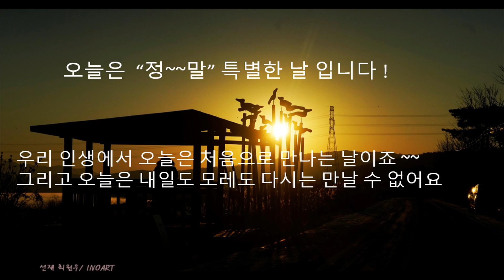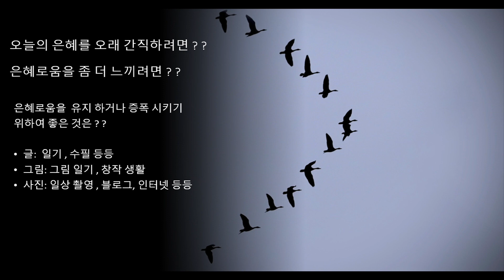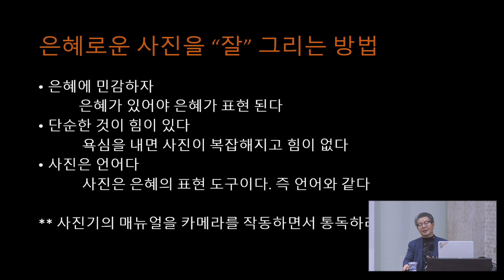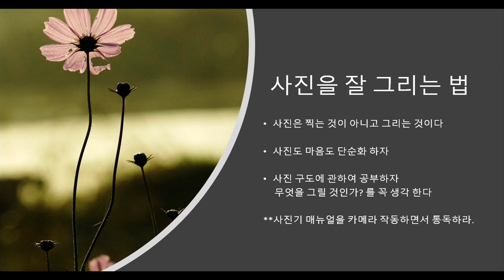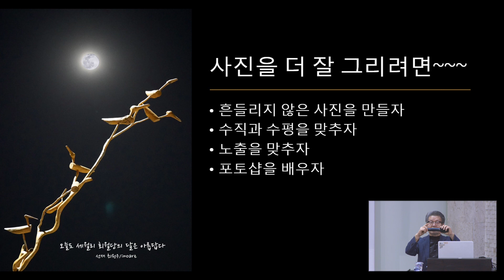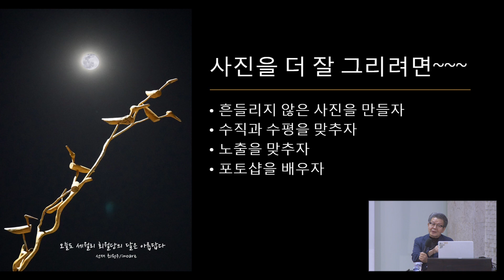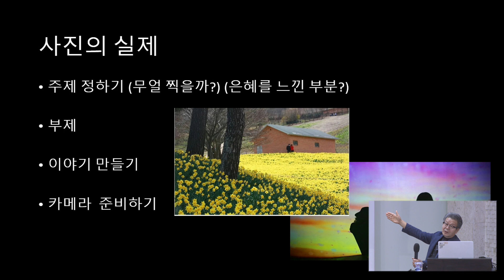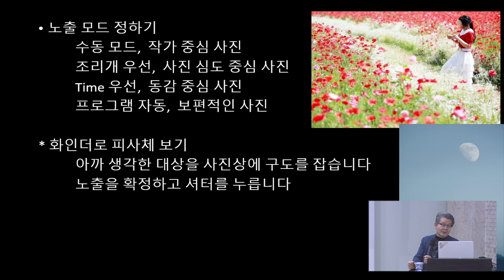[주부교실] 2022/10/07 "은혜로운 사진 그리기" (강사: 최원우 작가)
주부교실 (2022년 2학기)
- "은혜로운 사진 그리기"
- 강사: 최원우 작가

100주년기념교회 예배시간
▻ 주일예배 : 1부_08:30 / 2부_11:00 / 3부_13:30  /4부_16:00
▻ 수요성경공부 : 수 20:00
▻ 새벽기도 : 월~토 05:30
▻ 금요기도 : 금 21:30

-100주년기념교회 CCLI License